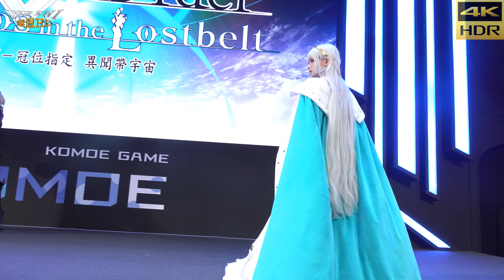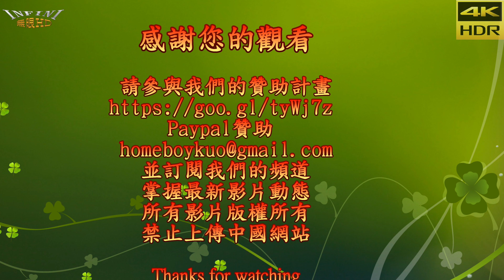【無限HD】2019漫畫博覽會 FGO COSPLAY (4K HDR)